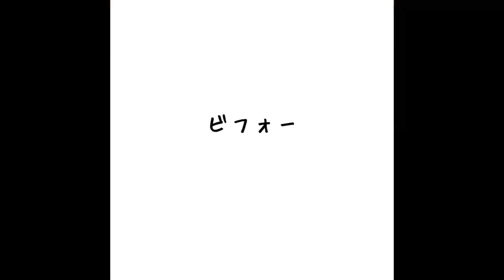【汚部屋】俺の家はキレイだ！！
その一言、衝撃でした。ほんとに。